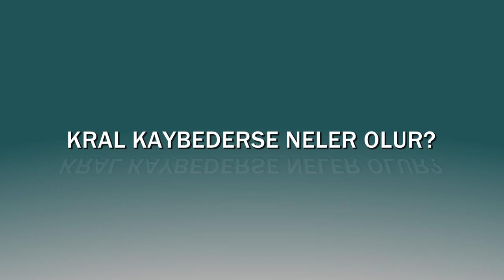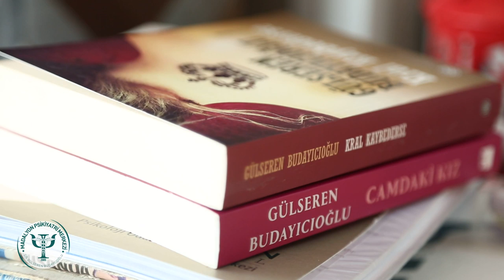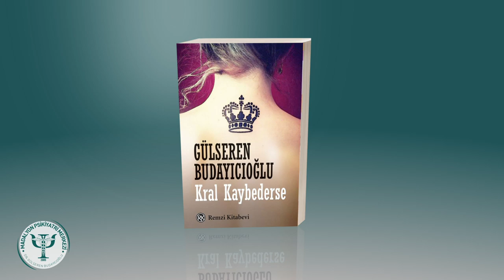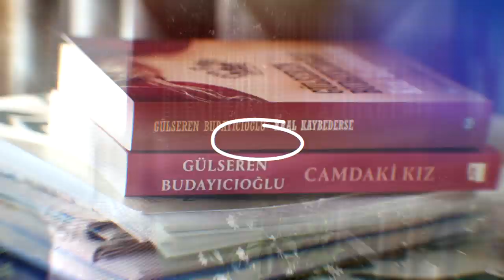Gülseren Budayıcıoğlu - Kral Kaybederse Neler Olur?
Sevgili Arkadaşlarım,

Bugün yedinci videoyu yayınlıyorum. Her çarşamba siz sordukça ben anlatacağım.

Sevgilerimle...
Dr. Gülseren Budayıcıoğlu